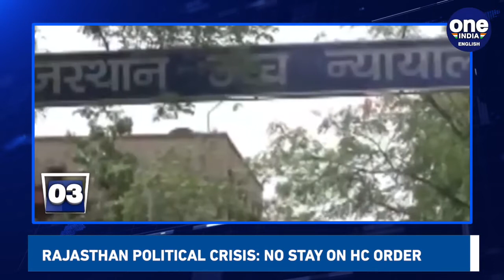Sonu Punjaban gets 24 years in jail for trafficking minor| Oneindia News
India reports 45,720 fresh Covid cases in a day; PM Modi says India has to vigorously fight against the coronavirus until a vaccine is ready; In Rajasthan political crisis, no stay on High Court order; In Karnataka, Covid victim's relatives set ambulance on fire; Sonu Punjaban gets 24 years in jail for trafficking minor; PM Modi to attend Ayodhya Bhumi Pujan on August 5; Boko Haram films execution of Covid frontline workers and more news